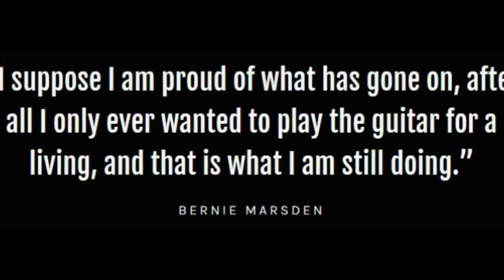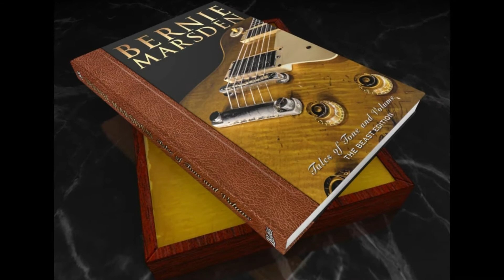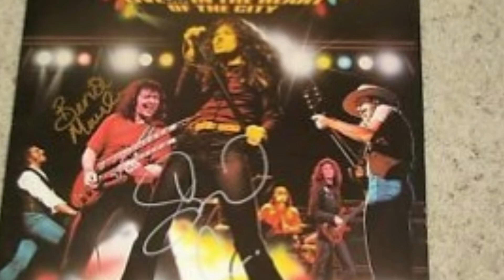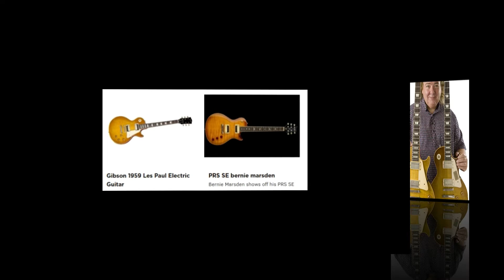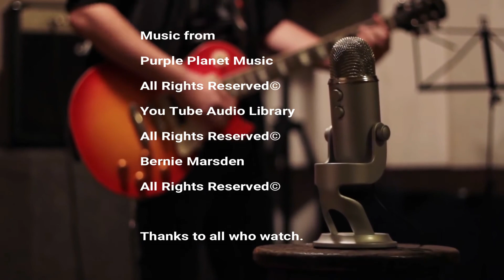A Guitar Story 🎸 Bernie Marsden~ Whitesnake